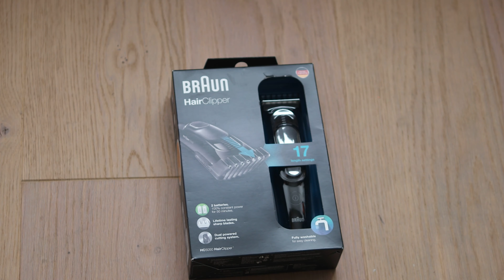Braun Hairclipper HC5050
Braun hair clipper HC5050. Lifetime lasting sharp blades for the perfect hair cut. Memory SafetyLock system smartly locks and memorizes the last used length setting even after removing the attachment. The adjustable guiding comb enables you to get the hair style you want. The comb covers the range from 3-24mm.